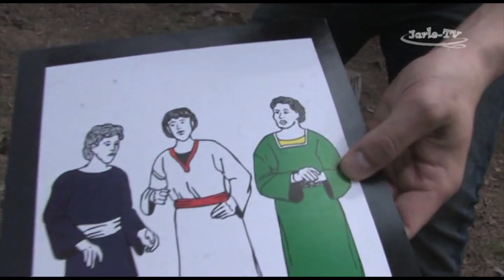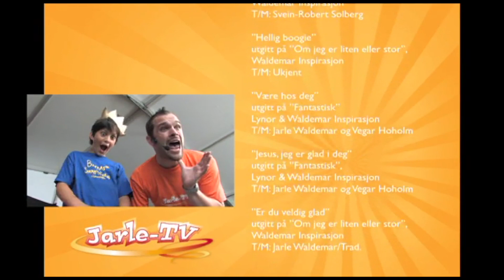Jarle TV2 – Ep 3 (2008)